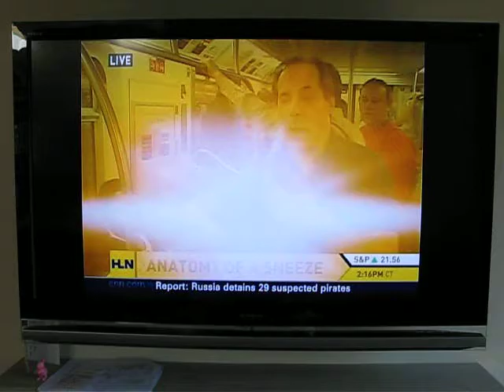Escape Velocity Sneeze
CNN gets the velocity of a sneeze wrong by just three orders of magnitude.